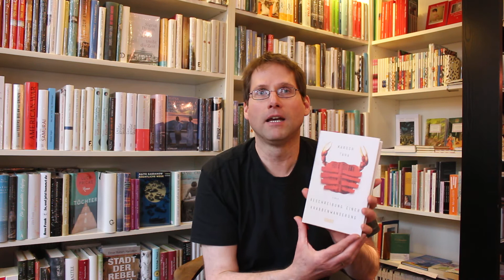Leseschatz-TV: Debütantinnen (Werbung)